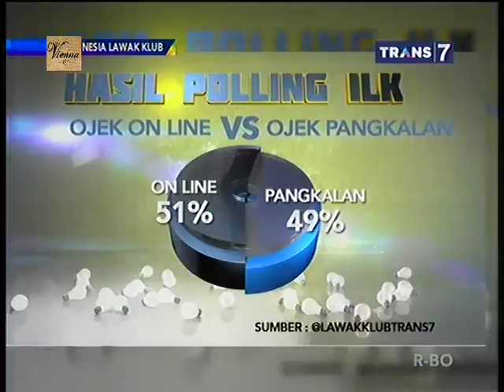ILK - Indonesia Lawak Klub 1 Desember 2015 - Ojek Online VS Ojek Pangkalan Part 2